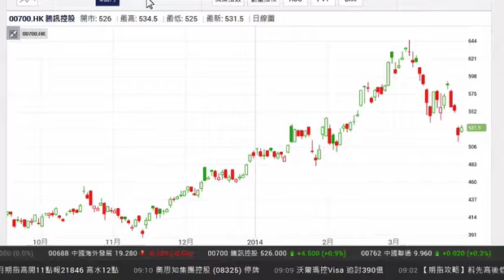《早市有計》黃國英:強勢股進入整固期 科網股分注吸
豐盛金融資產管理董事黃國英表示，恒指今早可以向上，但相比起昨日成交增速減慢，暫時在22000點附近整固，預料午後恒指會較波動。近日熱炒的賭業及科網股出現顯著回落，他認為這類股份會進入一個比較長的整固期，現時資金獲利後，未必會這麼快回歸市場。在基本因素沒有大變化下，出現大幅下跌，主要是因為投資取向主導股價走勢，大市很大機會進入一個較長上落市。